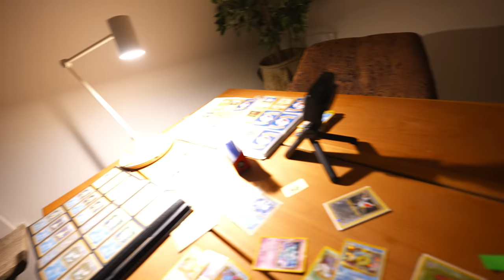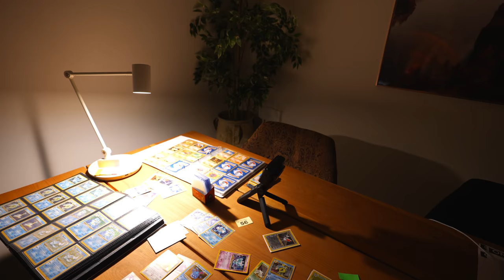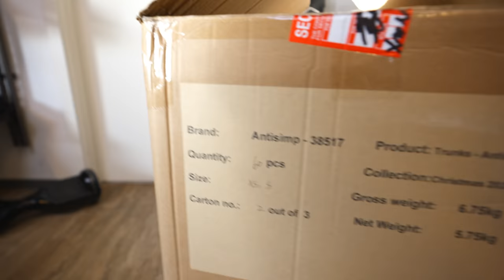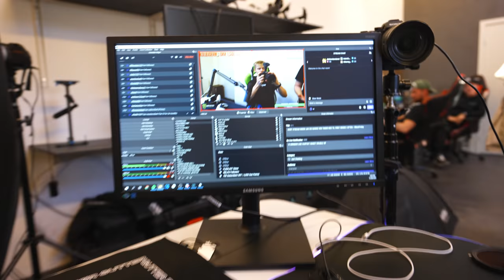JEG HAR LAVET MINE EGNE UNDERBUKSER!! (BLACK FRIDAY TILBUD?!)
Jeg har efter mange måneders forberedelse endelig fået mine egne strømper og underbukser! Nu hvor i ser denne video, så er de allerede landet på Jaxstyle.dk! Udover det er der også kommet puder, flag og mange fede ting + vanvittige Black Friday tilbud!

Jeg har specielle tilbud og rabatter som kommer op på 30-40% rabat!
Alle ordre på over 999 DKK modtager en gratis lille Jaxstyle musemåtte! (Værdi 249 DKK)
Alle ordre på over 1499 DKK modtager en STOR Jaxstyle musemåtte! (Værdi: 349 DKK)
Udover det så modtager de første 100 ordre også en ekstra gave! Det bliver en vanvittig dag og alt dette bliver streamet live på min Twitch! Fra 12:00 til 24:00 er jeg live på Twitch.tv/Jaxstyle - Gal jeg glæder mig! Håber vi ses! God Black Friday og shopping dag!!